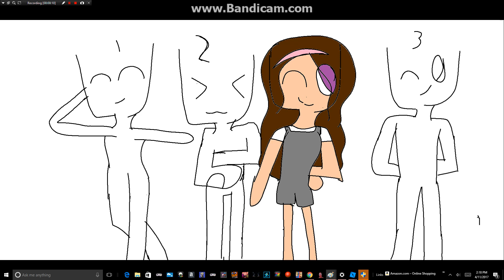chose one fast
Song:kill'em with kindness not my song

come on chose one